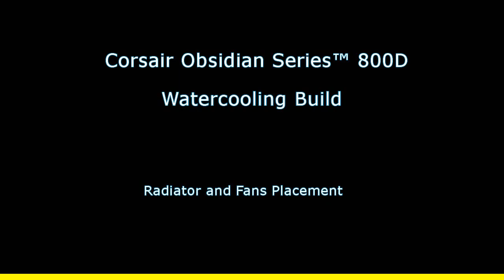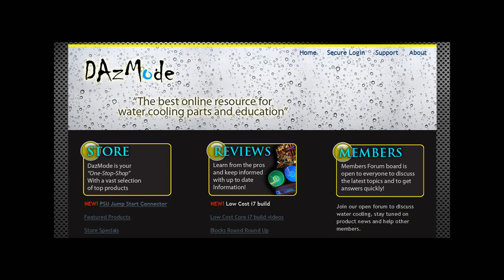Corsair Obsidian 800D Water Cooling Build -- Part #1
Top mount radiator and fans  placement considerations for 800D build.